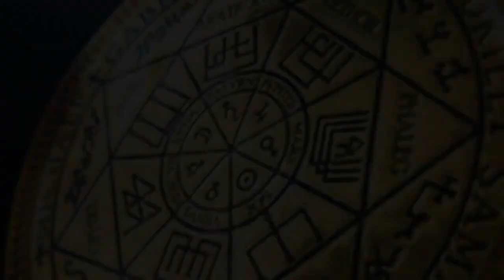Гуманоид - ловец душ с Сириуса | Ангельская-Арктурианская душа | ARGO VP2 регрессивный гипноз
✅ По всем вопросам о сеансах и услугах, обращайтесь к администратору Ольге в Телеграм В этом сеансе был пойман и сдан в Межгалактическую полицию гуманоид - ловец душ с Сириуса. Был удален бес и ещё несколько интерферентов. Еще бы несколько лет и душа Андрея, нашего клиента, была бы похищена. Освобожденная ангельская-арктурианская душа нашего клиента Андрея пришла в восторг от его новых энергий и пожелала поддерживать этот высокий уровень всегда.  Кто испытал такой подъем энергий - тот знает о чем речь. ARGO VP2 регрессивный гипноз - всегда поможем.

0:00   Приветствуем тонкую копию Андрея. Сканируем его фантом.
00:33 Обнаружены: гуманоид с голограммой, суккуб, арахноид, бес.
02:30 Реверс энергий.
03:11 Как долго находятся интерференты в биополе?
06:04 Откуда ты, гуманоид?
08:03 Гуманоид - ловец душ с Сириуса.
09:30 Бес забирает все свое.
10:52 Как воздействовал арахноид?
11:34 Суккуб забирает все свое.
12:08 Сколько процентов души забрал гуманоид?
14:20 Рассинхронизация энергий.
14:43 Отпускаем сущностей на их частоту.
16:29 Вопрос к Ли. Гуманоида забирает Межгалактическая полиция.
18:54 Ангельская-Арктурианская душа Андрея.
20:12 Заправка светлыми энергиями.
21:05 Возврат в тело.